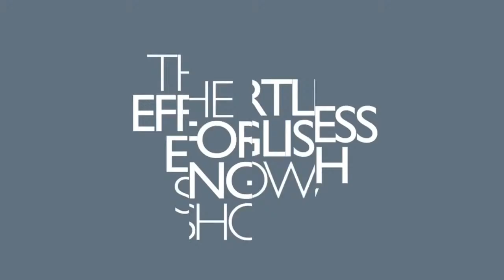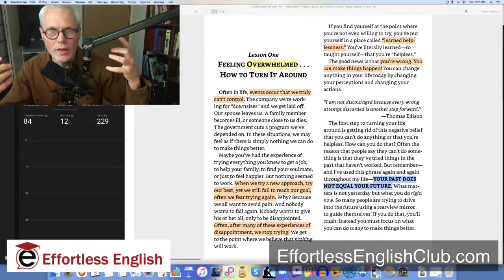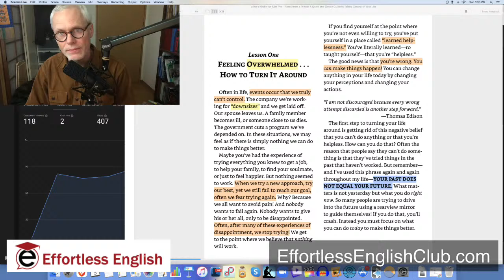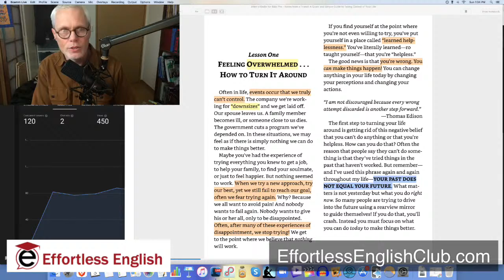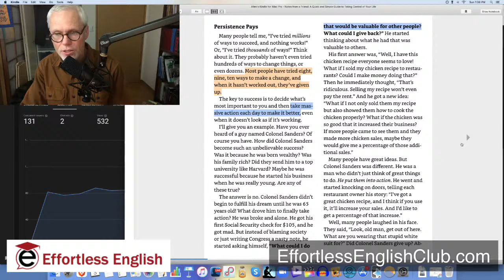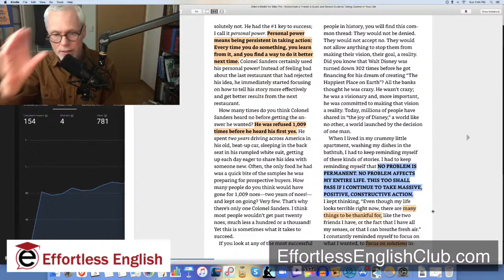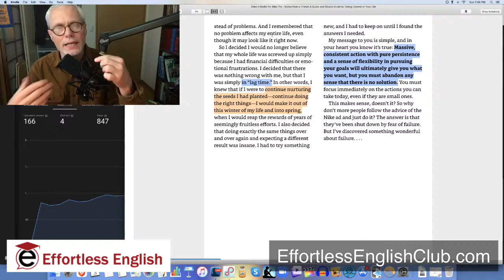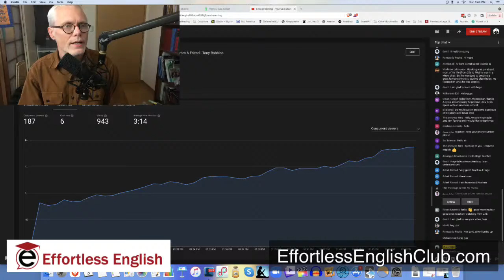How To Change Your Life | Chapter 1 | Notes From A Friend | Tony Robbins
How To Change Your Life when you feel helpless and depressed.